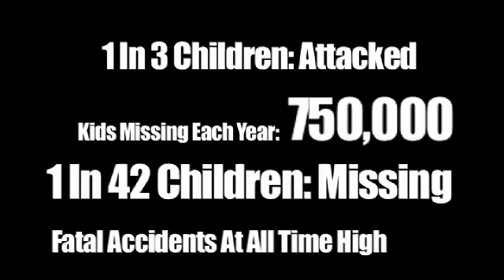Kid_Safety_Commercial[1].wmv